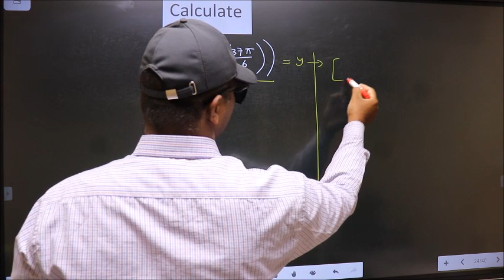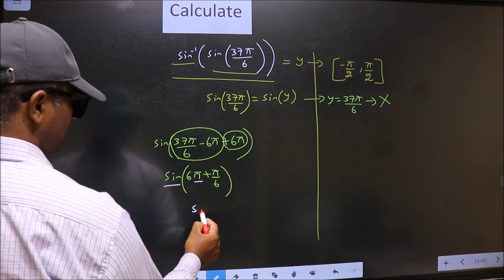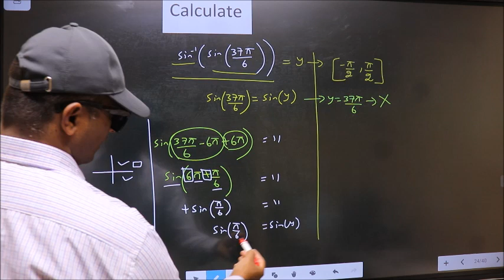Inverse trigonometry find 〖sin^(-1) (sin〗⁡〖(37π/6))〗⁡ = ?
Inverse    trigonometry   find
〖sin^(-1) (sin〗⁡〖(37π/6))〗⁡  =   ?